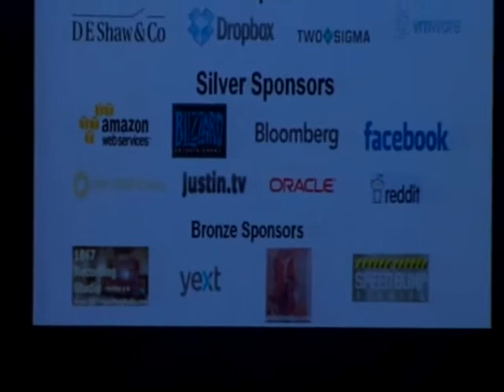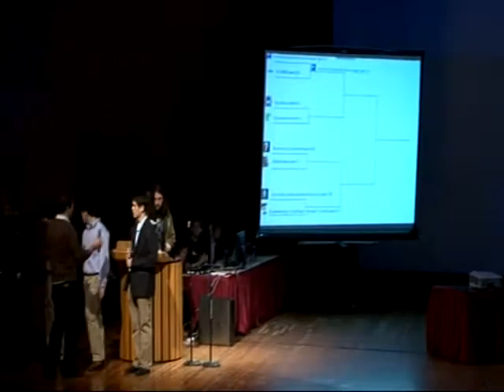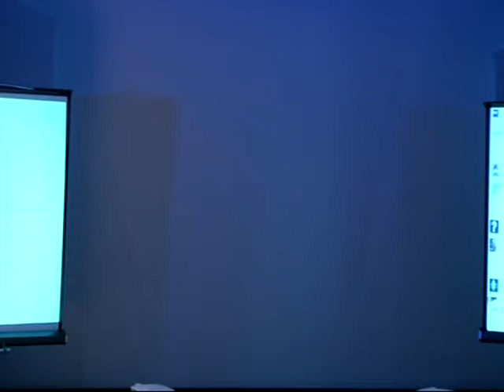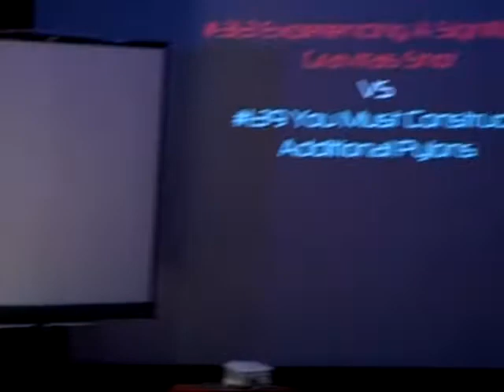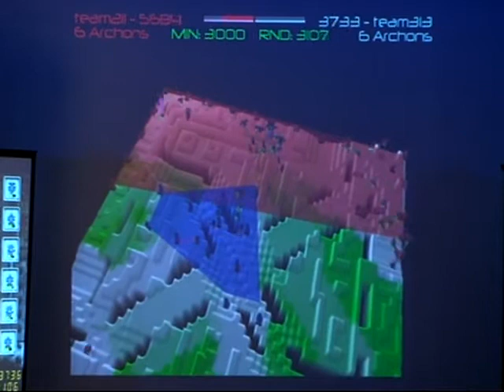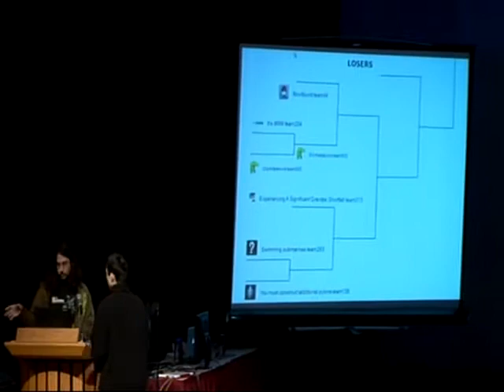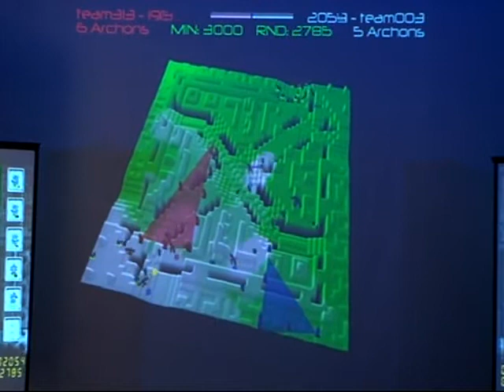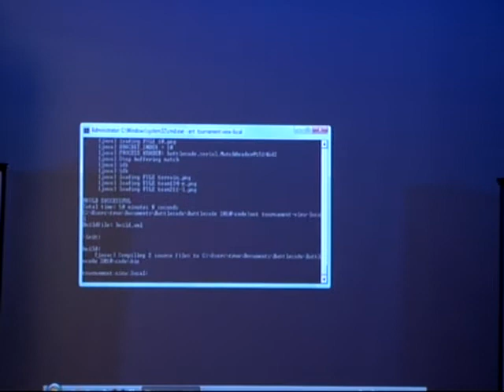MIT Battlecode 2010 Final Tournament (1/3)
MIT Battlecode 2010 Final Tournament at Kresge Auditorium. Part 1 of 3.